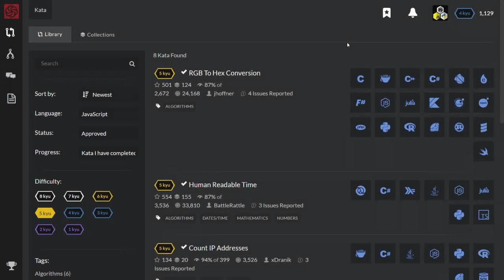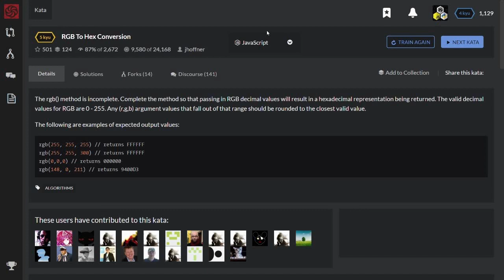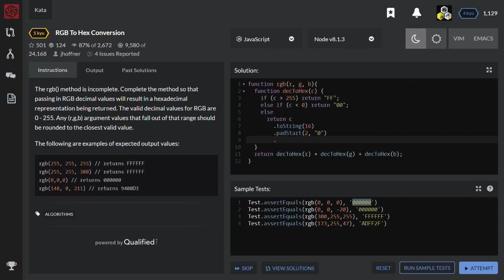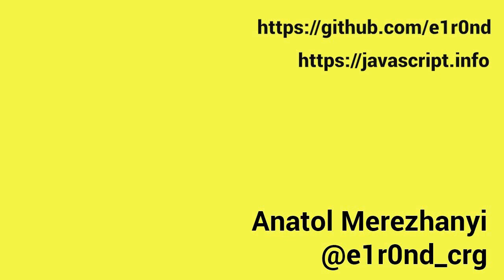RGB To Hex Conversion (5 kyu): Codewars (TDD in JavaScript)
Hi! Welcome to Codewars. In this series I'm going to solve TDD katas using JavaScript.

Come and Find Me by Eric Skiff